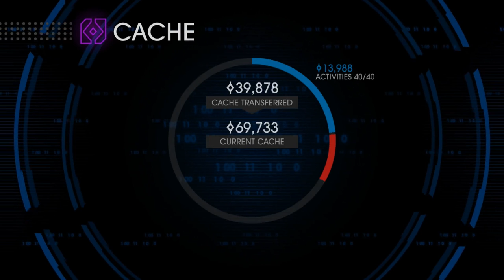Saints Row IV - Episode 21 "Enter the Dominatrix"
Feat. Yami no Senshi

It only gets weirder as it goes on.